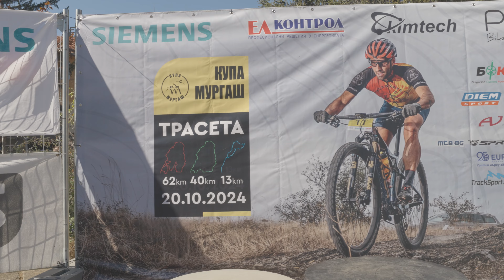Купа Мургаш 2024 | Teaser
Очаквайте скоро и филмът от тазгодишната 15-та Купа Мургаш, а  с него и ще обявим и датата на следващата. Очаквайте ни!